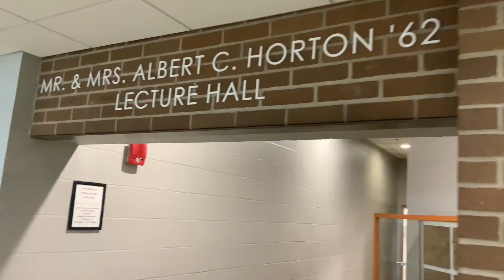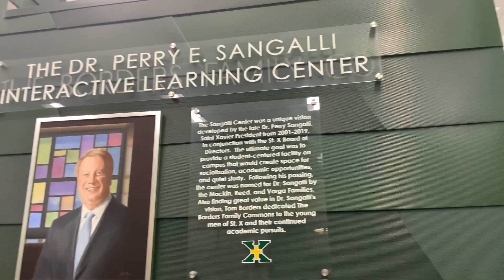Interviewing Freshmen with James and Alvaro